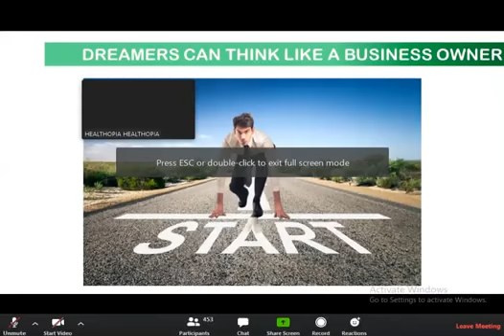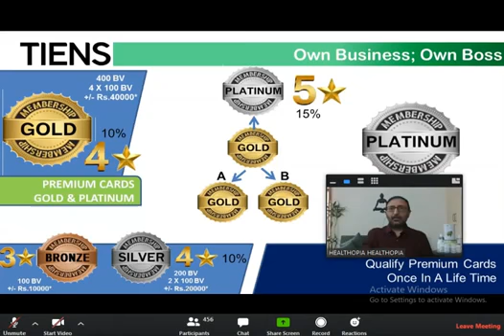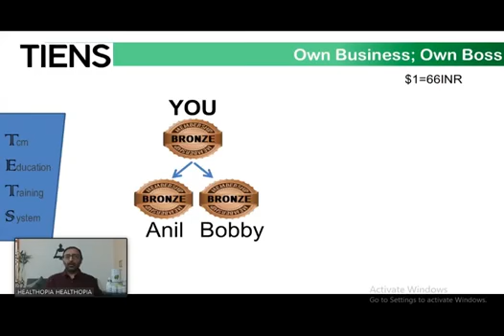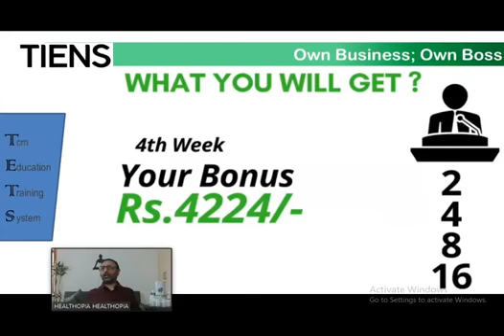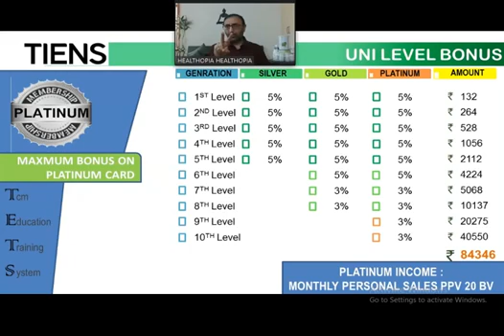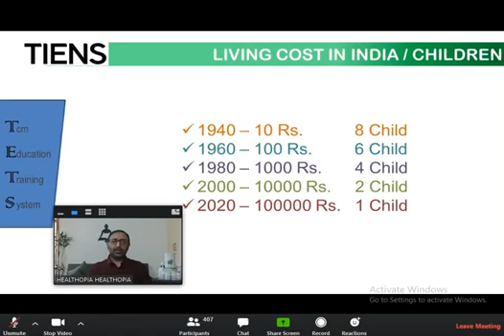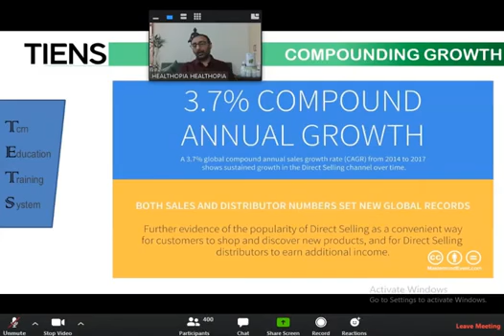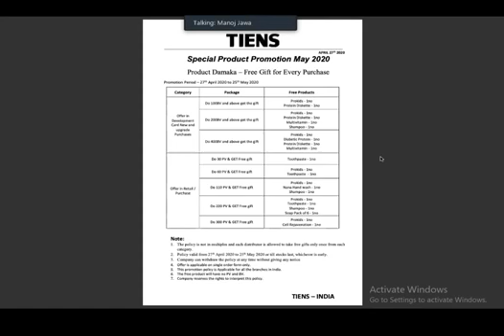How to Success in your Life. By Rupesh Jain Sir